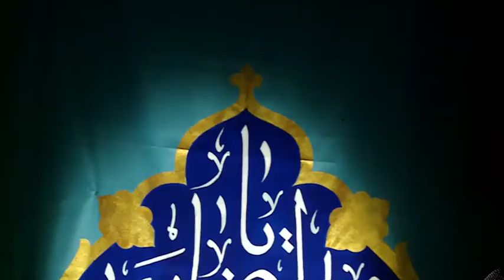شور | حرمت خواهش چشمای منه | حاج حنیف طاهری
شور | حرمت خواهش چشمای منه...